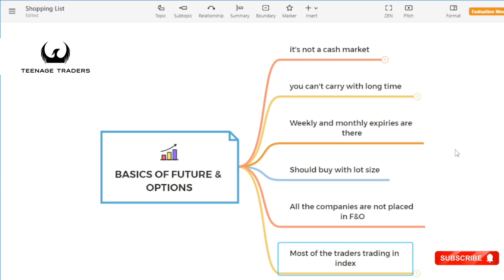Definition of Future & Options..😎